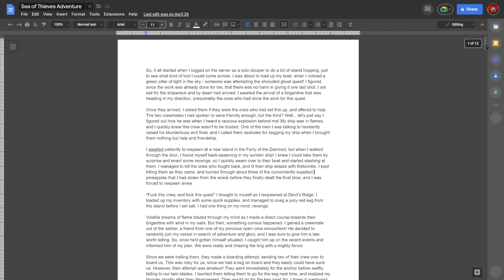I Went on an EPIC Adventure in the Sea of Thieves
Welcome back to another video! Sea of Thieves is a riveting pirate adventure game that I've been enjoying for a long time now, and every time I play I end up going on a new and exciting adventure that I love to tell stories about! So, I decided to try and record some of my sessions, to see if I could make a captivating video about one of my tales. And of course, the game delivered!